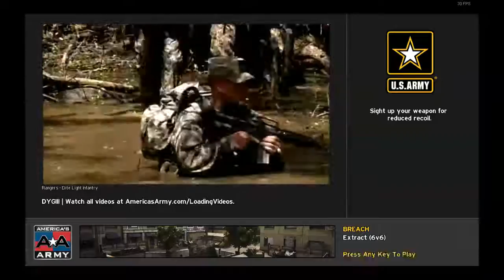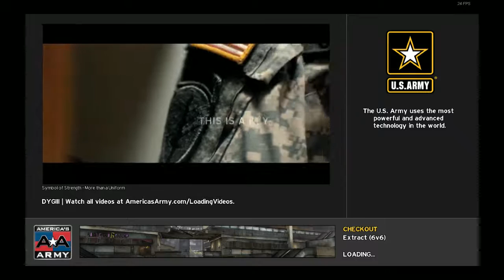America's Army Proving Grounds LIVE with DYGIII